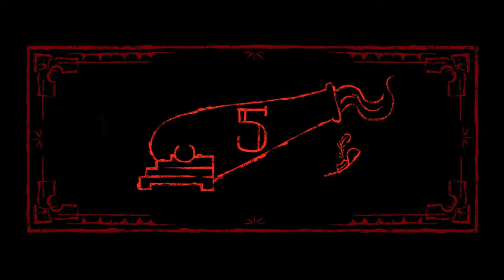Puss in Boots: The Last Wish | Puss Has a Party! | Scene + Song | Mega Moments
Puss in Boots has a party... but not in his own house! Sing along to 'Who is Your Favourite Fearless Hero' and see how Puss in Boots gets out of this one!

Everyone's favorite leche-loving, swashbuckling, fear-defying feline, Puss in Boots, returns in a new adventure from the Shrek universe as the daring outlaw discovers that his passion for peril and disregard for safety have taken their toll. Puss has burned through eight of his nine lives, though he lost count along the way. Getting those lives back will send Puss in Boots into the Black Forest to find the mythical Wishing Star on his grandest quest yet. With only one life left, Puss will have to humble himself and ask for help from his former partner and nemesis: Kitty Softpaws. They are joined in their journey by a chatty and cheerful mutt named Perro. Together, our trio of heroes will need to stay one step ahead of the fairy tale realm's craftiest crooks including Goldilocks and the Three Bears.

Mega Moments is a YouTube channel that provides safe and educational content for school kids. Whether your child is just waking up or getting ready for bed, we have the perfect video for them.